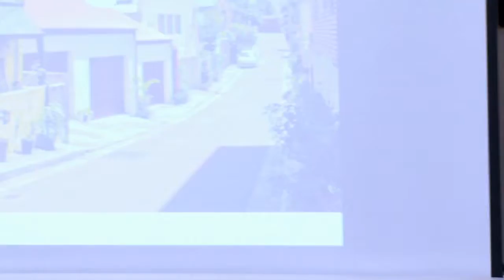Eco topia 2012 Highlights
Highlights of the Australian City Farms and Community Gardens Network 2012 Eco-topia conference featuring Costa Goergiadis, Jude and Michele Fanton, David Engwicht, Russ Grayson and others.